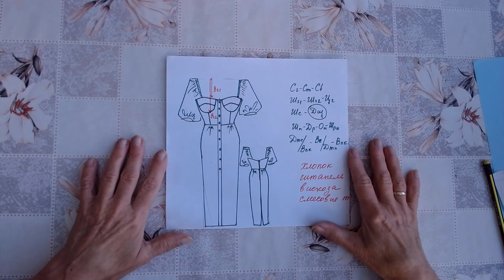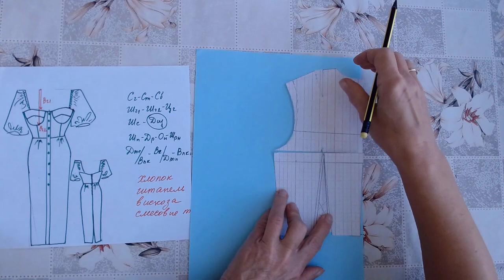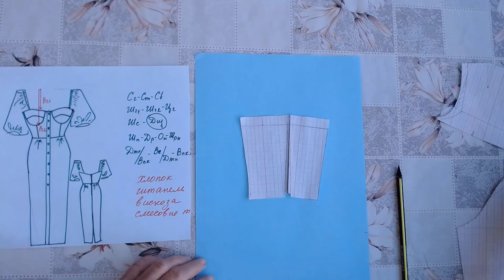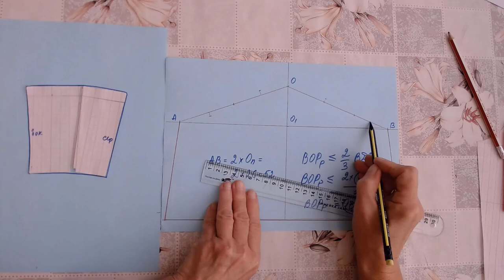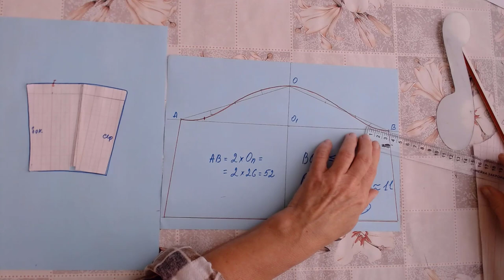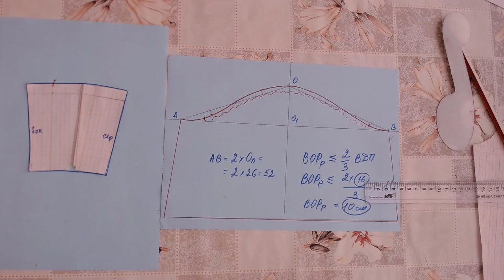Моделирование летнего платья часть 2 Галина Коломейко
В этом видео мы завершаем рассказ о моделировании платья корсетного типа.
Выполняется оно из летних плательных тканей. Так как форма платья достаточно строгая, прибавки маленькие, то мягкие ткани типа вискозы, штапеля или шелка, сюда не подойдут.
Зато подойдут хлопки, лен, смесовые формоустойчивые ткани.